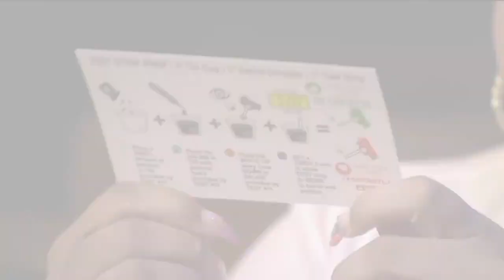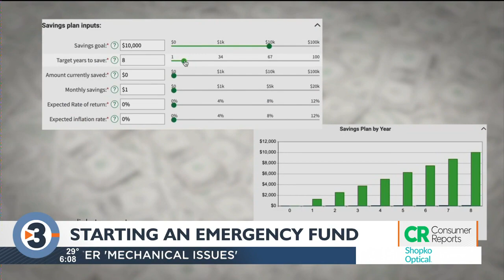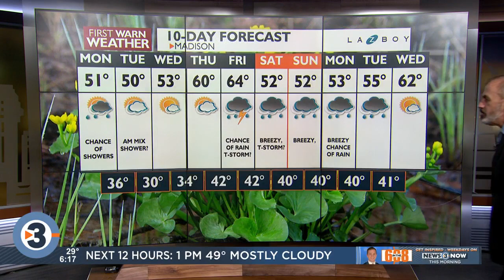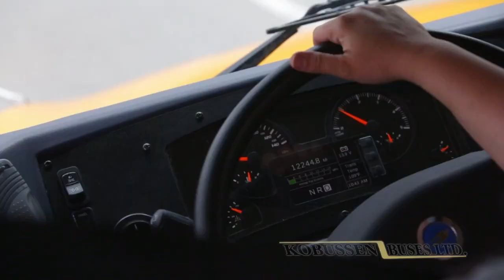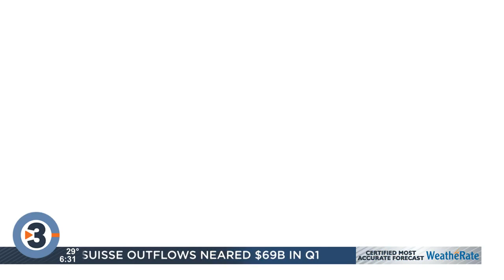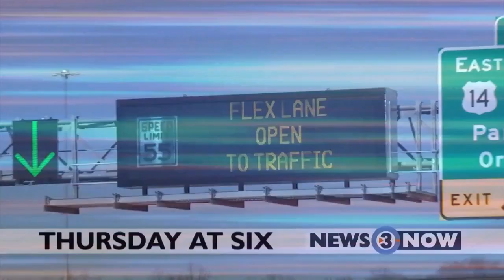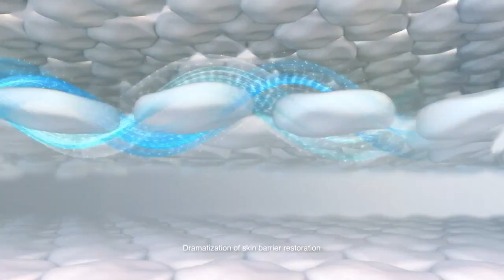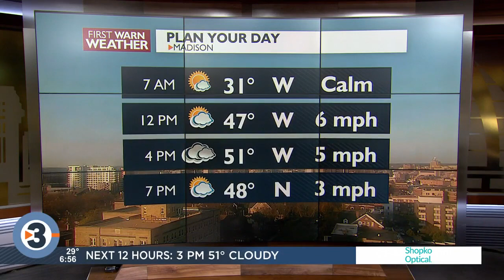News 3 Now This Morning: April 24, 2023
Get your Monday, April 24, 2023 morning news update from WISC-TV News 3 Now and Channel3000.com in Madison, Wisconsin.